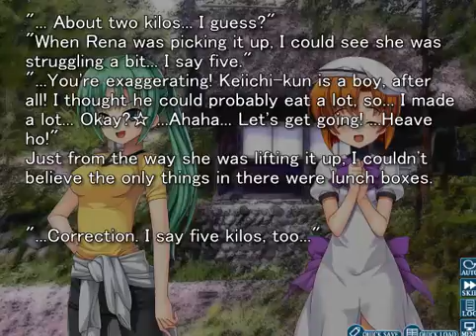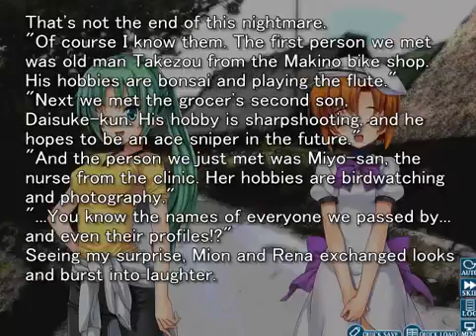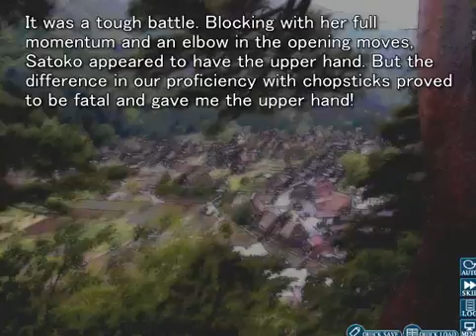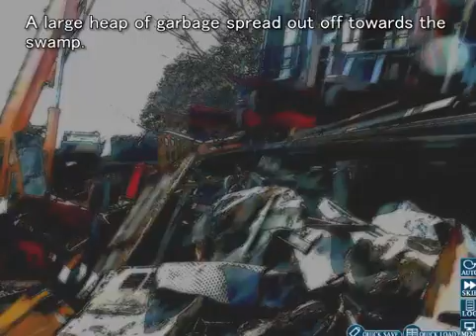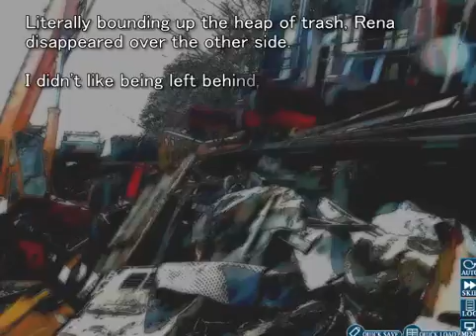Play your own music - Higurashi When They Cry Episode 2